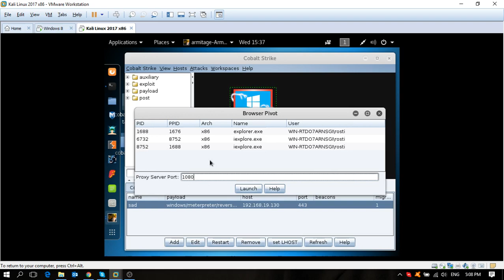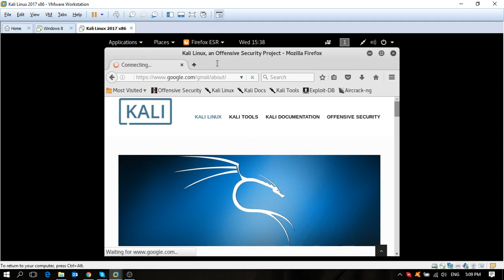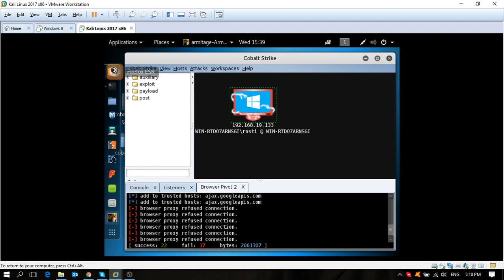Man-in-the-browser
В този клип показвам как се прави man-in-the-browser, това е атака при която се отвлича удостоверена уеб сесия на компрометиран потребител. Чрез тази атака могат да се правят опсани манупилации, като: добавяне на транзакции в банкови сметки, манипулиране на транзакции в банкови сметки и т.н. Най-опасното е, че е напълно невидимо за обикновения потребител. Бъдете внимателни! Това видео е само за учебни цели!